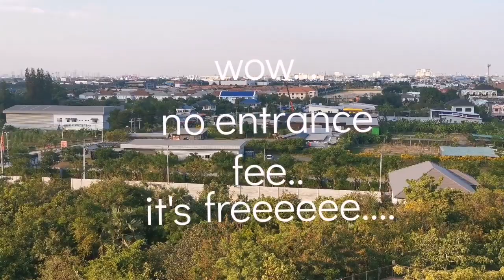Forest in the city Thailand DJ Dahuya vlogs